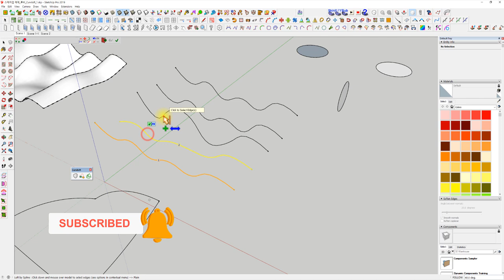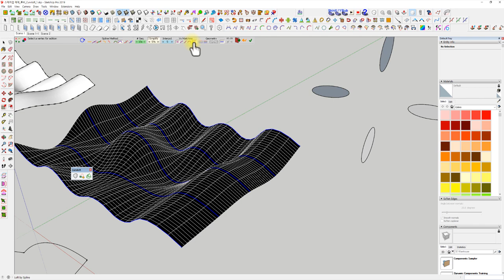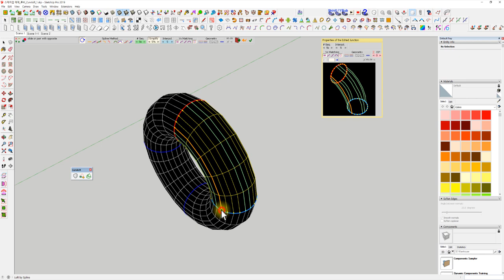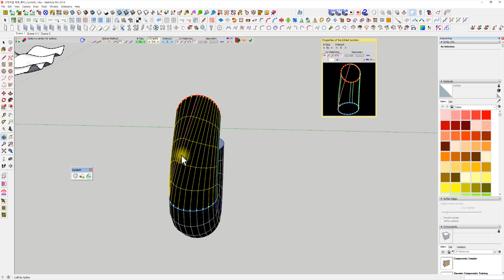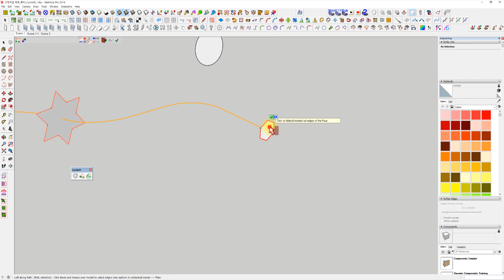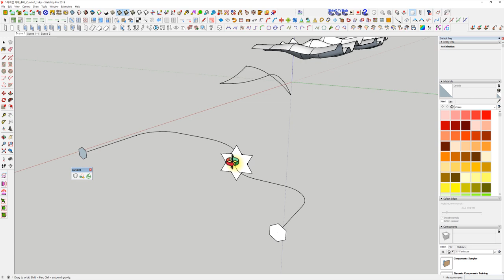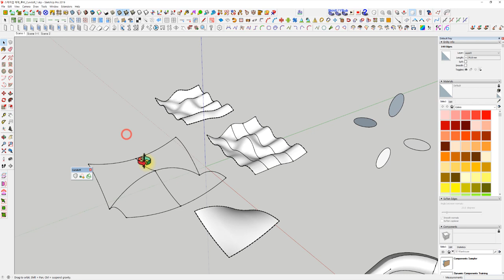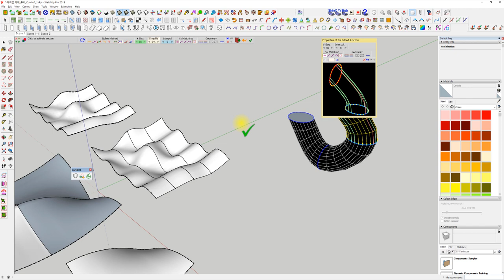UncleBucks (52 - 꼭 알아야할 루비 Curviloft - 스케치업베이직 )